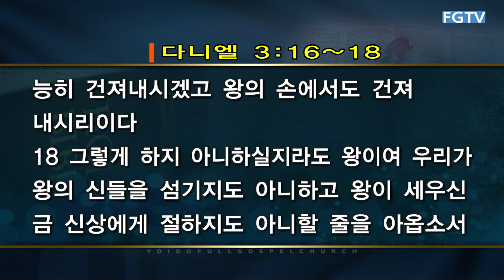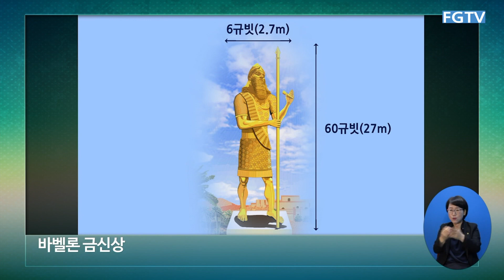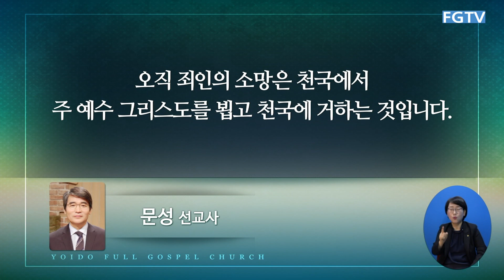여의도순복음교회 이영훈 위임목사 주일설교2020년 3월 22일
제목 : 그렇게 하지 아니하실지라도
본문 : 단 3:16~18